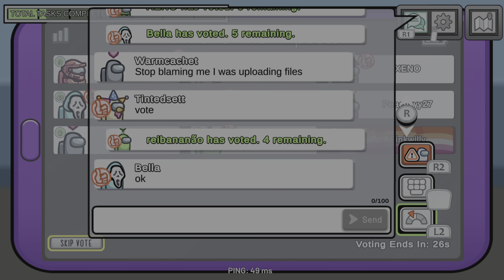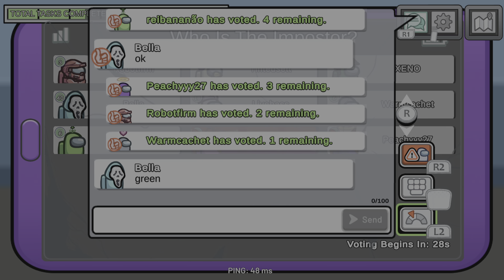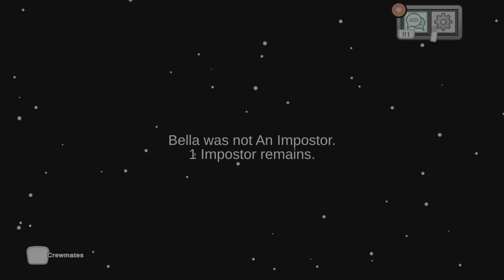First Time Playing Among Us